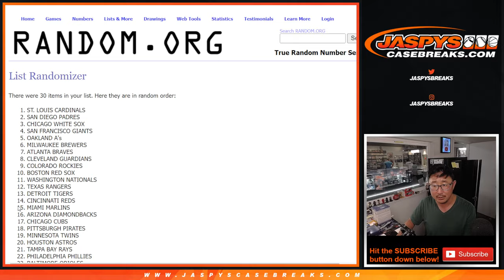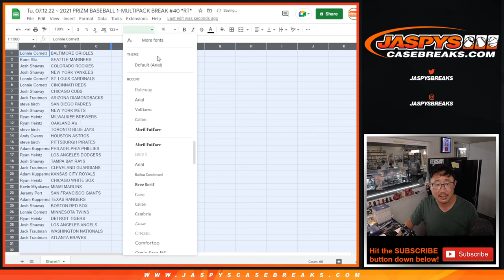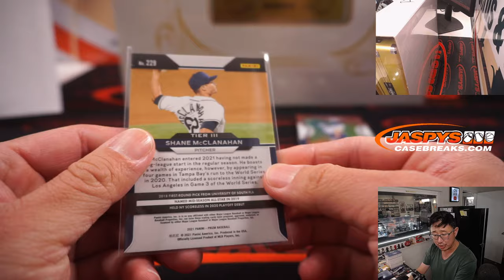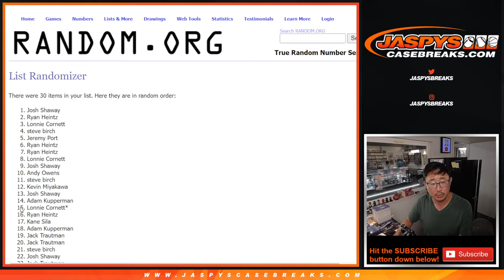Tu, 07.12.22 ~ 2021 PRIZM BASEBALL 1-MULTIPACK BREAK #40 *RT*